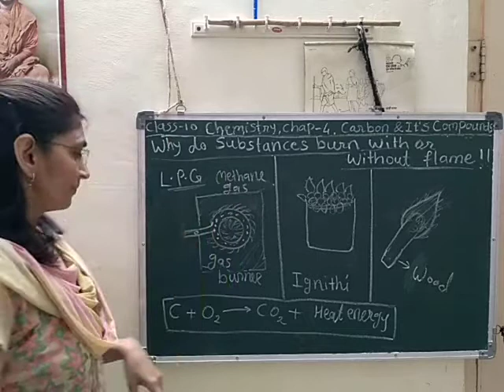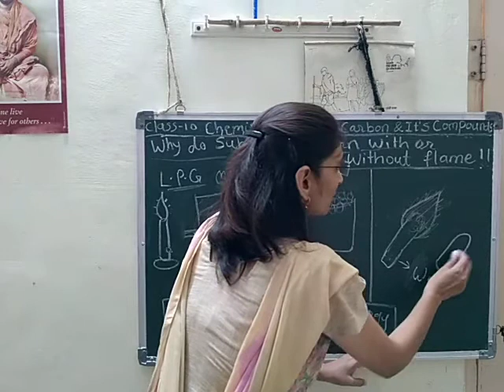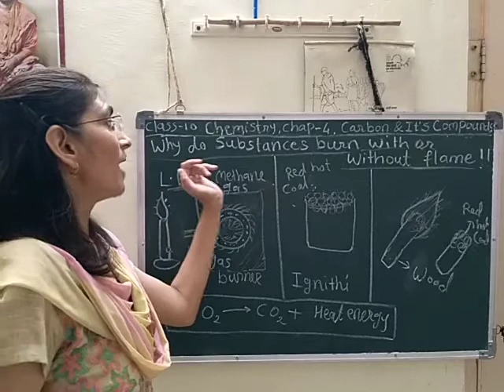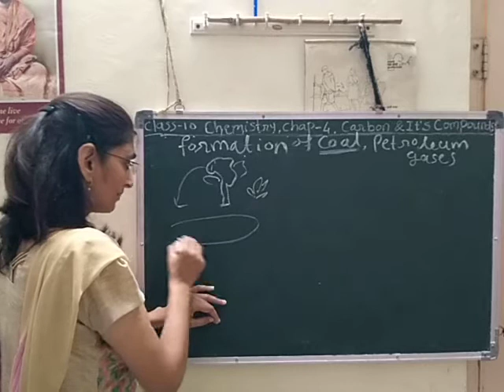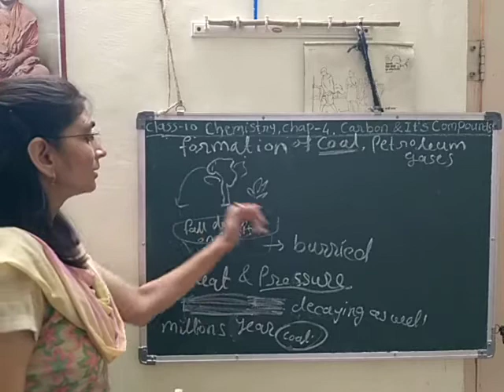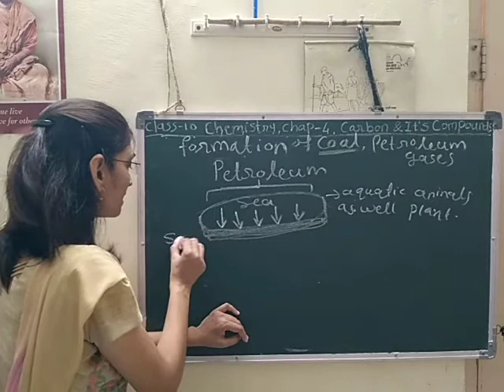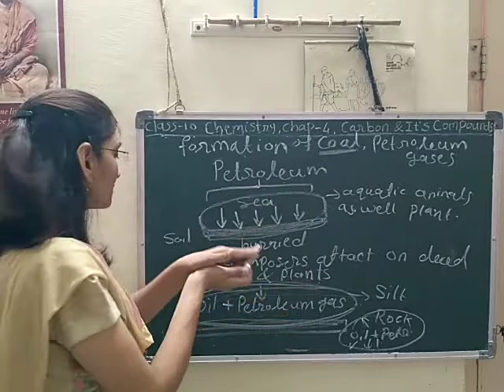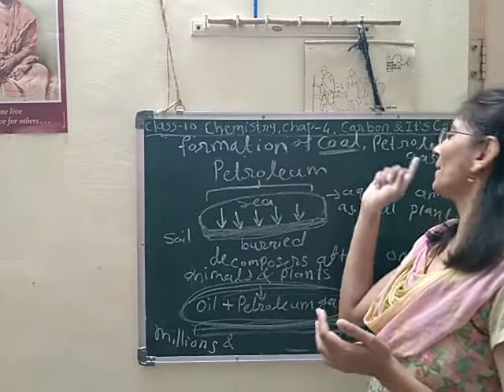L 17,Class 10,Chapter 4,Carbon and it's compound